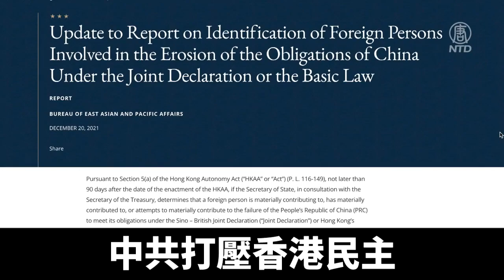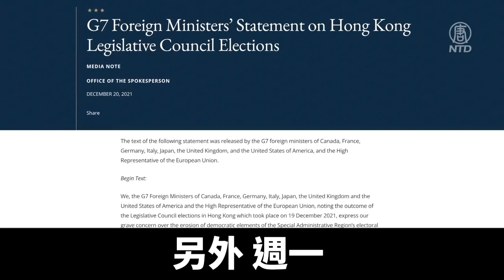不履行義務 五名香港中聯辦副主任遭美國制裁｜@ChinaBreakingNewsTV ｜20211222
週一，美國國務卿布林肯向國會遞交年度《香港自治報告》，顯示中共破壞香港自治和自由度。隨後，美國國務院和財政部宣布，制裁五名香港中聯辦副主任。

週一，美國國務卿布林肯向國會遞交一年一度的《香港自治報告》。

報告強調，香港的權利和自由遭到破壞，這些權利和自由受《中英聯合聲明》以及《基本法》保護，對此，國務院公開表示譴責。

聲明羅列了過去一年中共打壓香港民主和自由的具體表現。包括：

一. 根本改革香港選舉制度，包括減少立法會直選席位，對反對派候選人進行嚴格審查。

二. 打壓新聞和學術自由，包括強行關閉《蘋果日報》，其工作人員被逮捕；香港電台要求員工宣誓效忠中共等。

三. 香港當局1月大抓捕，55名民主派人士被逮捕。

國務院在報告中指出，香港中聯辦一再破壞香港高度自治，而五名香港中聯辦副主任陳冬、何靖、盧新寧、譚鐵牛和尹宗華，沒能履行《中英聯合聲明》以及《基本法》規定的義務，因此受到制裁。

制裁措施包括凍結其美國資產、簽證受限，以及禁止交易等。

今年7月，財政部外國資產管制辦公室已經宣布，制裁中聯辦全部七名副主任。

另外，週一美國等「五眼聯盟」成員國，以及七大工業國組織發布聯合聲明，譴責香港民主遭到破壞。